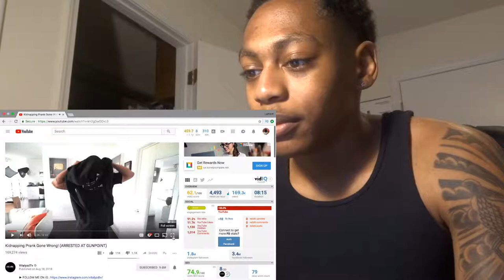KIDNAPPING PRANK GONE WRONG!! REACTION ft. VitalyzdTv | lamontdidit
Vitalyzdtv Kidnapping prank gone wrong reaction. This reaction is hilarious and him getting arrested just topped it off.